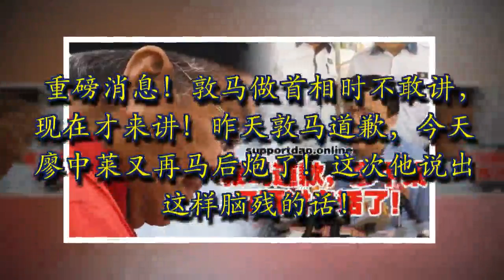重磅消息！敦马做首相时不敢讲，现在才来讲！昨天敦马道歉，今天廖中莱又再马后炮了！这次他说出这样脑残的话！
马上转发

轟動消息！廖中萊：敦馬道歉是【無補於事】快看～他還要老馬這樣做！
這個新聞看到我哈哈大笑!

馬哈迪為他任相的那22年道歉，馬華說於事無補？

那請問馬華在那22年為馬哈迪的「為虎作倀，助紂為虐」是不是就算道歉也一樣於事無補啊？
廖中萊：馬哈迪道歉於事無補

（芙蓉31日訊）馬華總會長拿督斯里廖中萊強調，前首相兼土著團結黨會長敦馬哈迪向全民道歉一事，於事無補。
廖中萊今早出巡拜訪芙蓉國會選區及屬下6各州選區活動時，在記者會接受媒體詢問時，作出上述表示。

敦馬哈迪昨（30日）土著團結黨首屆代表大會上，為自己過去曾經犯下的過錯，公開道歉。
廖中萊強調，他（敦馬）的過錯已經造成傷害，道歉也於事無補。
另一方面，對於土團黨主席丹斯里慕尤丁發表馬華表面上支持國陣，背地裡卻支持反對黨的言論，廖中萊說，這是在羞辱馬華黨員的黨格及尊嚴。
他表示，今天的馬華已團結且有力量去發表黨的立場，所以希望大家能夠繼續給予馬華和國陣力量。

廖中萊宣布張盛聞上陣芙蓉

一如所料，馬華宣布馬青總團長張盛聞